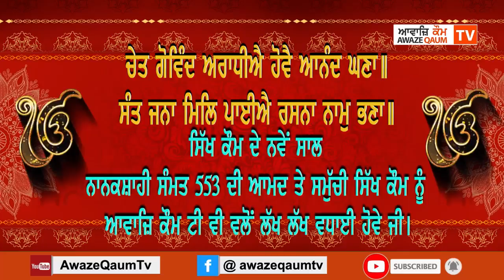ਸਿੱਖ ਕੌਮ ਦੇ ਨਵੇਂ ਸਾਲ ਨਾਨਕਸ਼ਾਹੀ ਸੰਮਤ 553 ਦੀ ਆਮਦ ਤੇ ਸਮੁੱਚੀ ਸਿੱਖ ਕੌਮ ਨੂੰ ਆਵਾਜ਼ਿ ਕੌਮ ਲੱਖ ਲੱਖ ਵਧਾਈ ਹੋਵੇ ਜੀ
ਚੇਤ ਗੋਵਿੰਦ ਅਰਾਧੀਐ ਹੋਵੈ ਆਨੰਦ ਘਣਾ।।
ਸੰਤ ਜਨਾ ਮਿਲਿ ਪਾਈਐ ਰਸਨਾ ਨਾਮੁ ਭਣਾ।।
ਸਿੱਖ ਕੌਮ ਦੇ ਨਵੇਂ ਸਾਲ ਨਾਨਕਸ਼ਾਹੀ ਸੰਮਤ 553 ਦੀ ਆਮਦ ਤੇ ਸਮੁੱਚੀ ਸਿੱਖ ਕੌਮ ਨੂੰ ਆਵਾਜ਼ਿ ਕੌਮ ਟੀ ਵੀ ਵਲੋਂ ਲੱਖ ਲੱਖ ਵਧਾਈ  ਹੋਵੇ ਜੀ